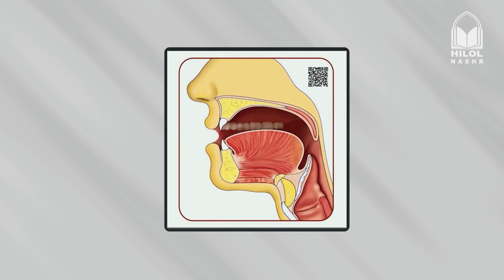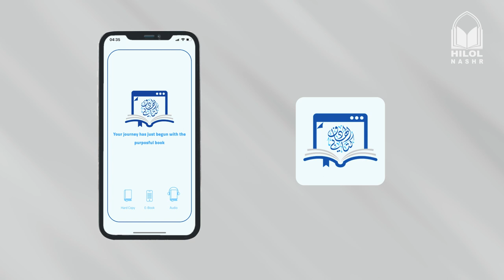«Suratli tajvid» kitobi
Kitobda tajvid ilmi haqida batafsil maʼlumot berilgan boʻlib, tajvid qoidalari va tushunchalarining taʼriflari aniy boʻlishiga harakat qilingan. Shuningdek, qadimgi tajvid ilmi bilan zamonaviy tovushlar ilmi (fonetika), nutq aʼzolari fiziologiyasi jamlab tushuntirilgan. Talaffuz aʼzolarini, harflarning maxrajlarini yorqin namoyon etuvchi, nutq jarayonini imkon qadar tushunarli bayon qiluvchi suratlardan foydalanilgan. Tajvid ilmining baʼzi masalalarini izohlash va ularni bir-biridan farqlash uchun turli ranglardan foydalanilgan.
Kitobning yana bir yangiligi shundaki, unda mavzularga oid koʻproq maʼlumot berish uchun QR kodlar orqali video maʼlumotlarga ham havola berilgan.